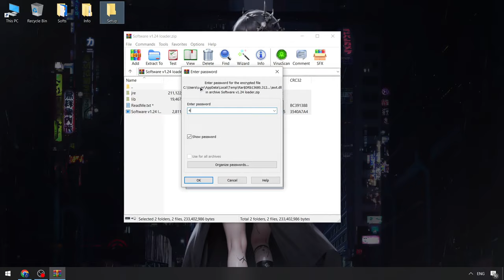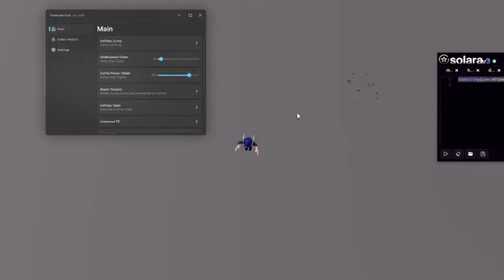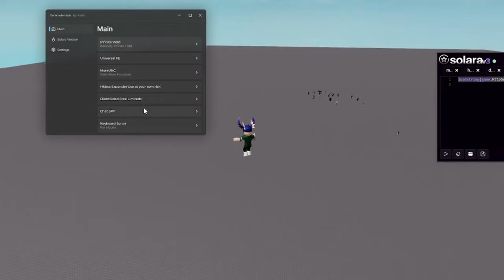Solara Executor x Roblox [UPDATED] | Roblox x Solara Script [Menu] | Solara Executor [Free Version]